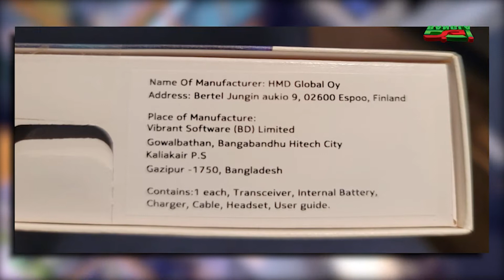ফক্সকন হওয়ার মিশনে বাংলাদেশের ভাইব্র্যান্ট